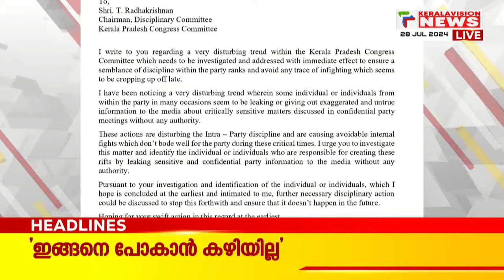Malayalam News Headlines @ 6 PM | അഭിമാനത്തുമ്പത്ത് മനു | 28/7/2024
About COA